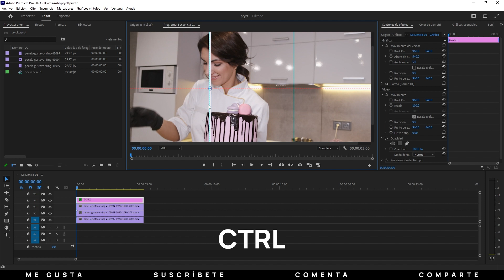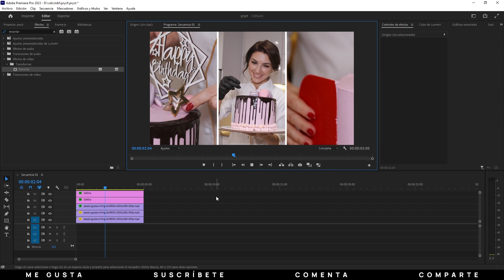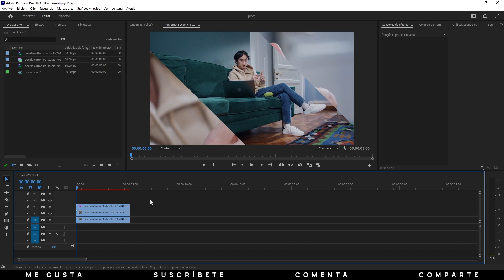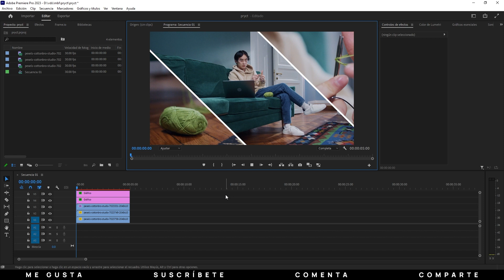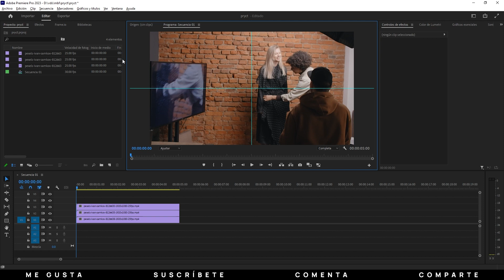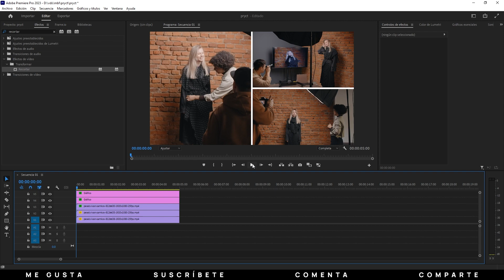🖥️ 3 Tipos de Pantallas Divididas con Adobe Premiere Pro 2023 🎬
Aprende paso a paso cómo crear diferentes estilos de pantalla dividida para hacer tus videos más dinámicos y visualmente atractivos.

En este tutorial, descubrirás cómo:
✅ Pantalla dividida clásica: Muestra dos o más clips simultáneamente.
✅ Pantalla dividida diagonal: Crea una separación más estilizada y moderna.
✅ Pantalla dividida animada: Aplica transiciones para hacerla más dinámica.

¡Dale un toque profesional a tus videos con estos efectos!

Capítulos
00:00 intro
00:08 pantalla dividida #1
02:37 pantalla dividida #2
04:48 pantalla dividida #3
La secuencia que uso es 1920x1080 como en la mayoría de mis videos. Los videos también están con ese mismo tamaño.